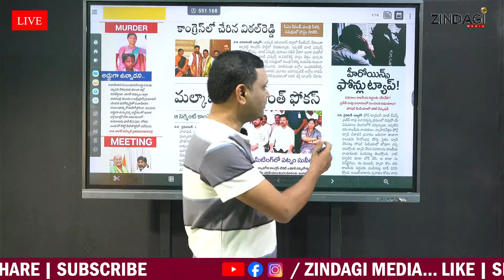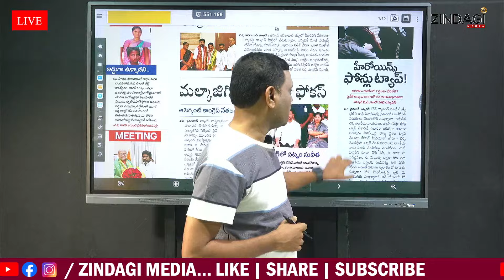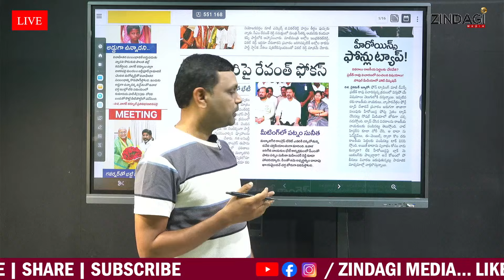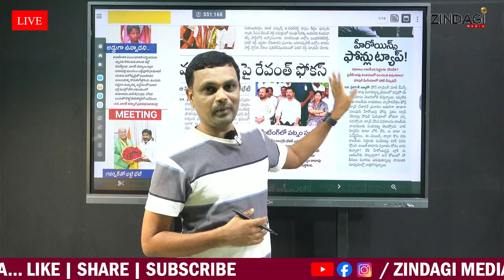హీరోయిన్స్ కూడా వదలని కేసీఆర్ సర్కార్! || KCR Govt || KTR || Telugu Heroines || Praneeth Rao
Watch KCR, KTR And Telugu Heroines Phone Tap Breaking News By Zindagi Media